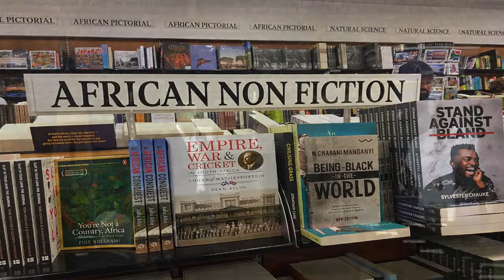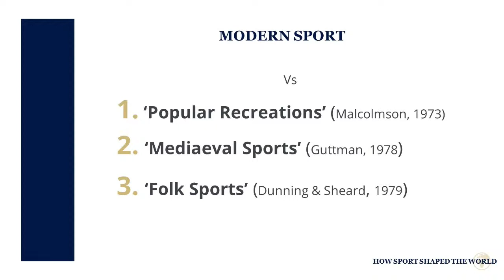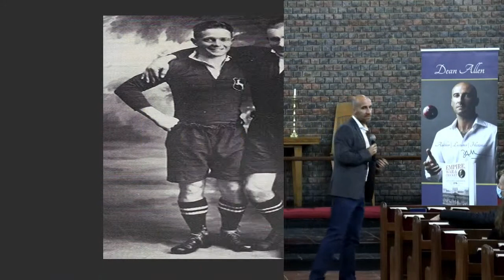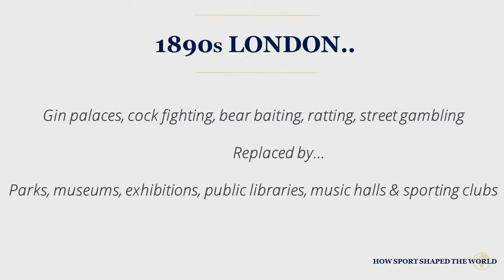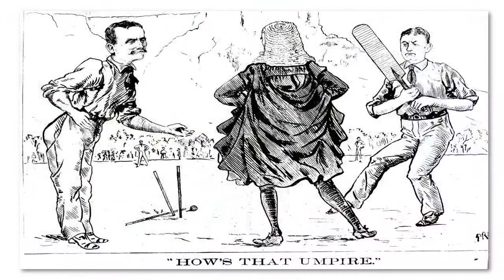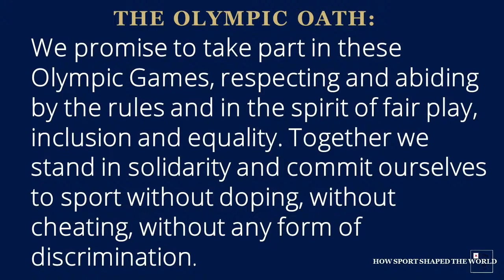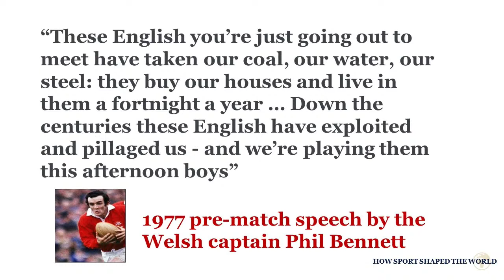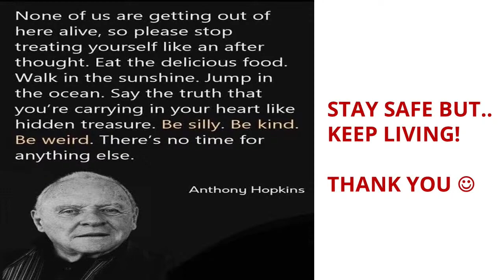Kingswood College Presents - How Sport Changed the World with Dr. Dean Allen - 13 September 2021